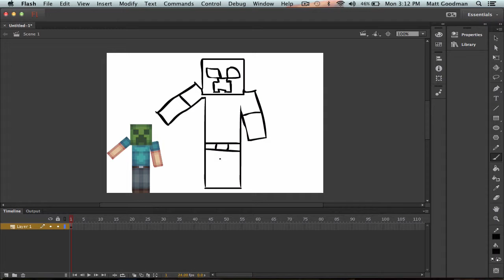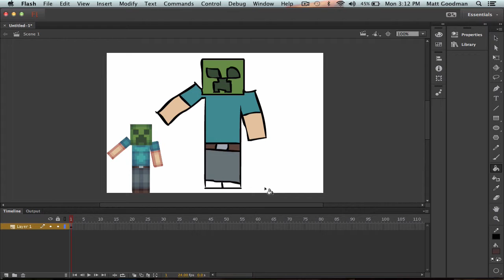Minecraft Speed Art: BubbaForce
This is a speed art for a friend who requested me to do one for them. :)
Programs:
Adobe Flash CC
Novaskin